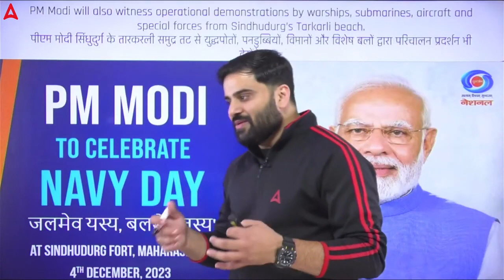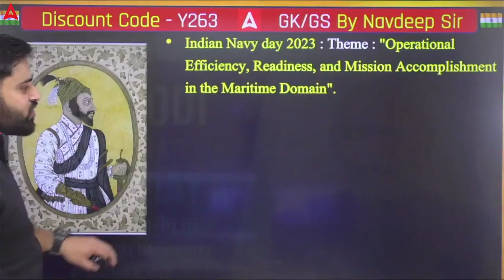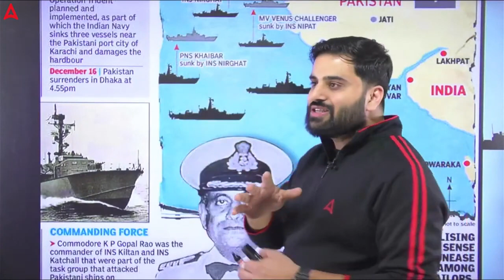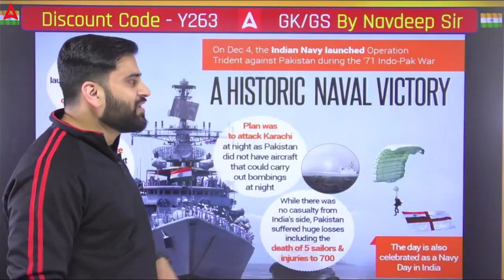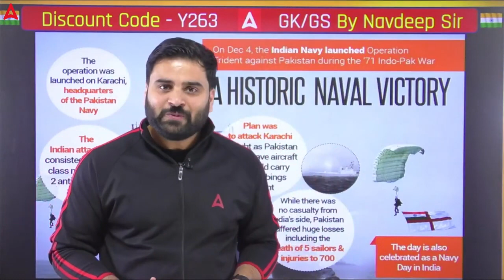The Untold Story Behind 53rd Indian Navy Day and Its Deep Connection with Pakistan | Must Watch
Dive into the riveting tale of the 53rd Indian Navy Day, uncovering its untold story and the profound ties it shares with Pakistan! Join Navdeep Sir on a journey through history, revealing the hidden narratives that shaped this momentous day. From heroic endeavours to diplomatic intricacies, this video is a must-watch for history enthusiasts and patriots alike. Embark on a voyage of discovery, as we unravel the layers of significance that make the 53rd Indian Navy Day a testament to shared history.